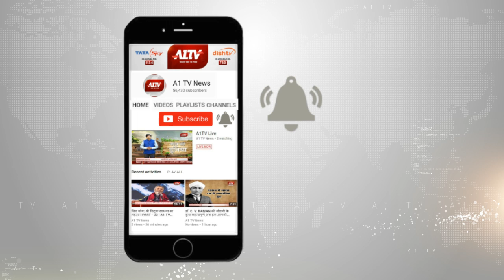नसीराबाद में: लापरवाही के चलते शौचालयों की हो रही दुर्दशा, स्वच्छता की उड़ रही धज्जियां